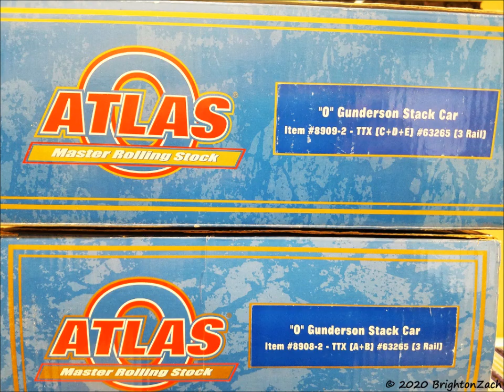MTH Premier Alaska Railroad GP-35 Diesel Locomotives; Powered & Non Powered w/ PS 2.0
Everybody pack their heaviest jackets, and snow gear?  Because, we're headed to Alaska!  After you watch this video, go throw in the 1985 Action Packed Thriller, ' Runaway Train' in your VCR! haha.  These Awesome Engines by MTH have a slick paint job and run great.  The Atlas O Gundersons run well with these engines.  Enjoy Guys!